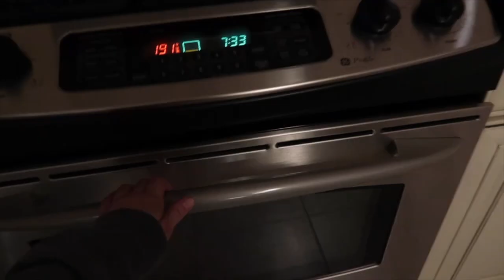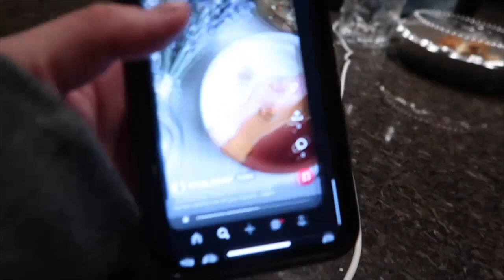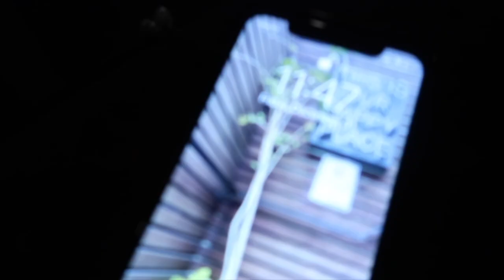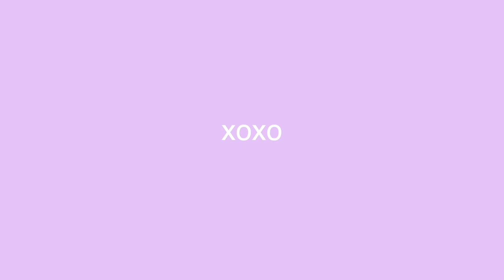a covid nye *vlog*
hope everyone enjoyed their nye & has a safe, healthy, and happy new year 🤎 mwahhh

I N S T A G R A M @lexirapps
T I K T O K @lexirapps4

FAQ’
age: 21
editing software: final cut pro
camera: canon G7X mark ii

xoxo